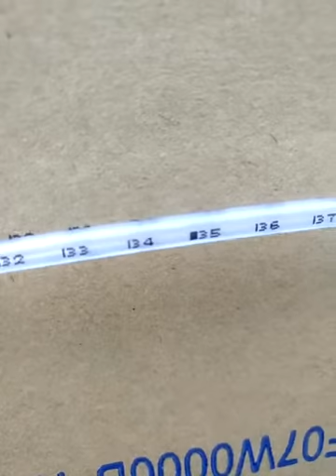cij printer print on plastic pipe with calucation number